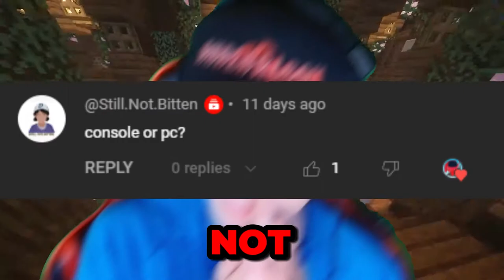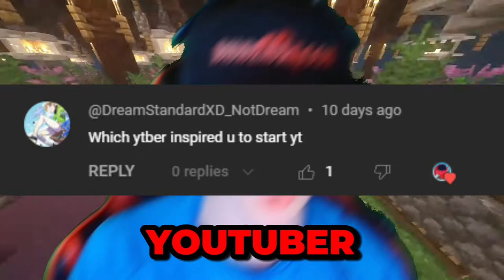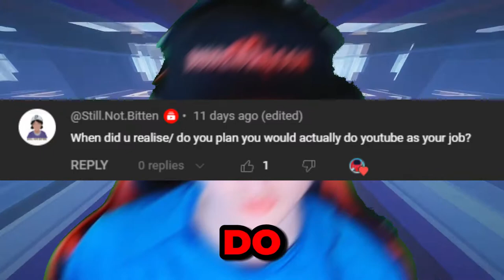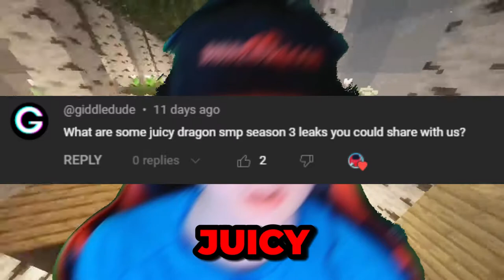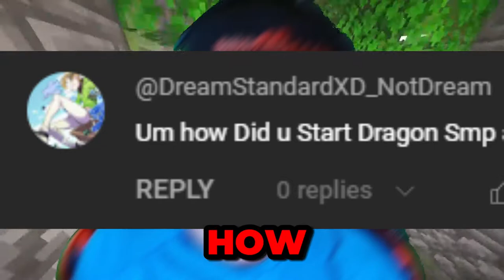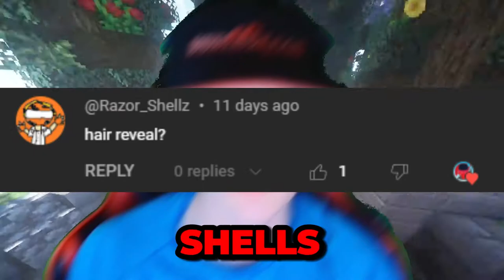My Comment Section Is CRAZY! | 1K QNA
I asked yall to give me your craziest questions and i ended up hair revealing for 1,000 subs?!?! These YouTube Comments Are Insane! Almost Meme-ish... Sub for Minecraft Bedrock Content. Can We Get 2.5K?

Chapters:
Intro 0:00
@ItsMeJyXo Question 1: 0:09
@Still.Not.Bitten Question 2: 0:15
@AwesomeDuck1111 Question 3: 0:27
@JayGamingXD Question 4: 0:45
@DreamStandardXD_NotDream Question 5: 1:18
@ItzJPM Question 6: 1:52
@guardcraft Question 7: 2:44
@Still.Not.Bitten Question 8: 3:07
@Still.Not.Bitten Question 9: 3:29
@Still.Not.Bitten Question 10: 3:50
@Griffinsplayz Question 11: 4:04
@Daenderbro252 Question 12: 4:46
@StefVermeer Question 13: 5:04
@Still.Not.Bitten Question 14: 5:36
@Wazmu_ Question 15: 6:03
@cypumpkin Question 16: 6:14
@giddledude Question 17: 6:23
@lugia21 Question 18: 6:39
@giddledude Question 19: 6:47
@giddledude Question 20: 7:21
@DreamStandardXD_NotDream Question 21: 7:29
@giddledude Question 22: 8:24
@RazorTTV1 @Still.Not.Bitten Hair Reveal: 8:31
Outro: 9:06